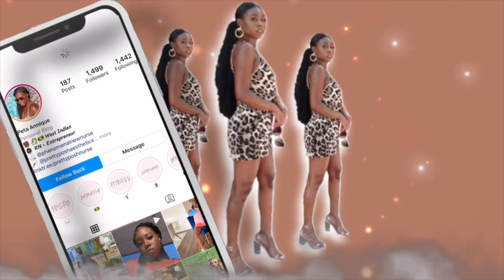Fashion Nova Jeans Try On Haul | Size 3 | Short Petite | Fall Denim Clothing 2021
Hey, Pretty Posh Babes!!!

I’ve had these size 3 fashion nova jeans sitting in my closet for an entire year now! I purchased them after I began to see results during my weight gain journey. It’s time for a 2021 fall denim try-on haul. Now that it's getting cooler out I can wear them too!! These jeans are perfect for my short petite frame.

💋 XOXO
  - Posh

FashionNovaJeans: Size 3

1. Tempe Distressed Jeans (Light Blue Wash)
2. Catch the Vibe Mom Jeans (Medium Blue Wash)
3. Olivia Rose Skinny Jeans (Dark Denim)
4. Classic Mid Rise Skinny Jeans (Light Blue Wash)
5. Party Monster Jeans (Medium Blue Wash)
6. Fawn Mid Rise Skinny Jeans (Light Blue Wash)

Leave video requests or questions below in the comment section!